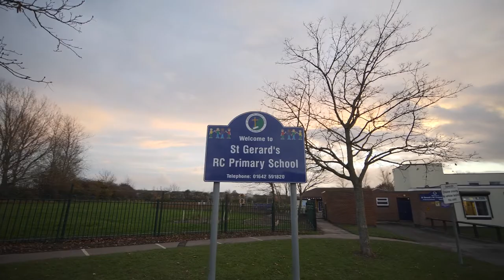Active Learning at St Gerard's Catholic Primary School